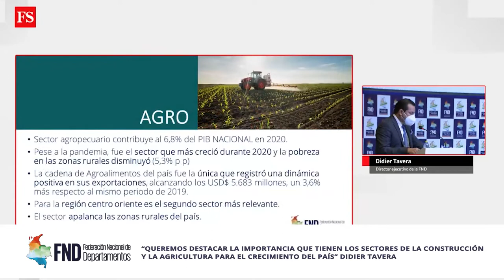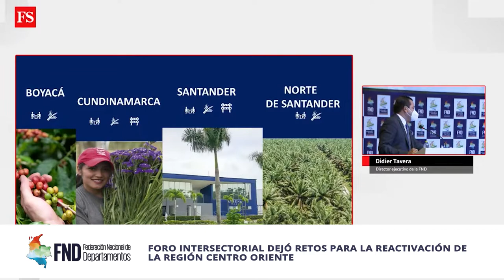Breves de la Semana | 5 - 9 de julio 2021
Las

- Cundinamarca escenario del primer Foro sobre 'Construcción y Agricultura' de la FND

“Los sectores de la construcción y la agricultura representan crecimiento para el país” Didier Tavera